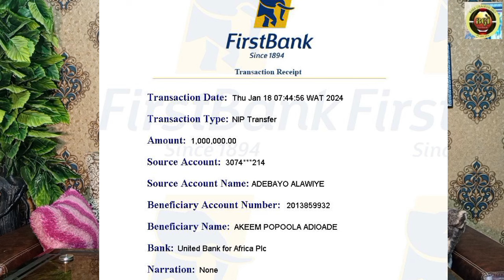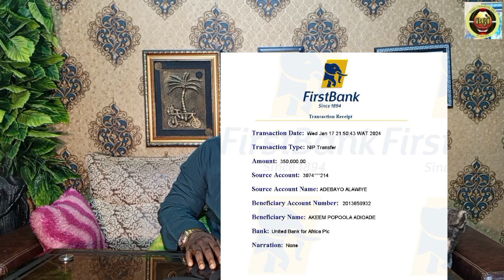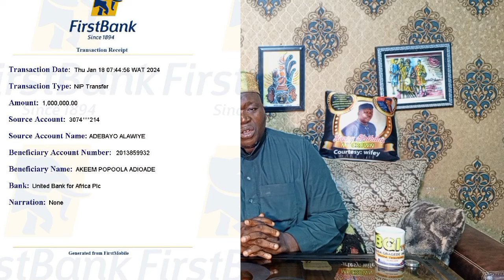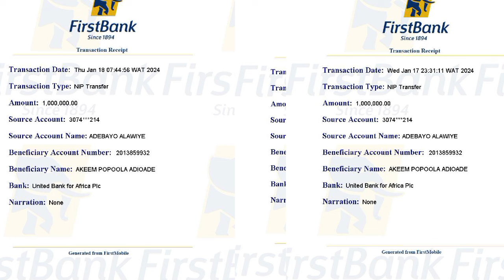ABO REE LORI OMO TI FULANI GBE OO, NIGBATI NIGERIANS SI WA NINUN IBERUBOJO!!